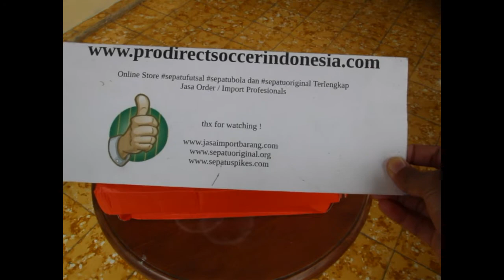Nike Magista Obrax Club IC White Metallic Cool Grey AH7310-107 | Sepatu Futsal Original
Kaskus : prodirectsoccer
Tokopedia : sepatufutsalpro
Bukalapak : sepatufutsale
Line : sepatufutsale

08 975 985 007 / Whatsapp rede